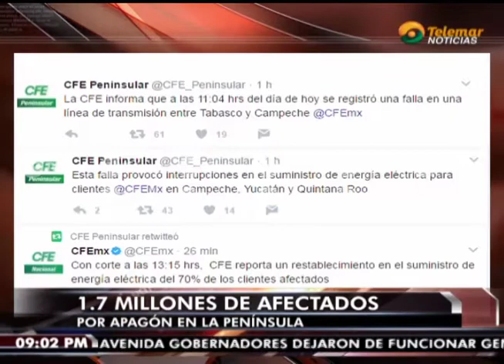Apagón en la península este martes deja múltiples afectaciones